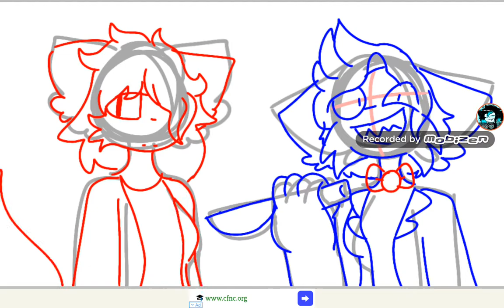Sleepykinq and SleepyGrim fusion and Rossali and Temperflash fusion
Gift for : Nawnii, Rossali, SleepyGrim, Sleepykinq and Temperflash
Rossali's oc : Rossali
Sleepykinq's oc : Mystery
I don't know SleepyGrim sorry TwT
Song : Say
Artist : Moe Shop